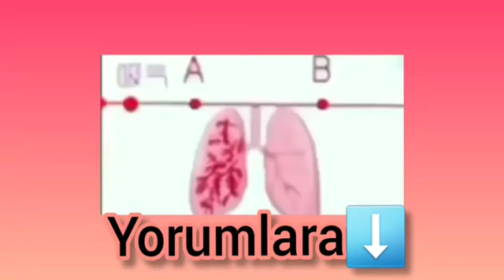A-dan B-yə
A-dan B- ye kimi nefesimizi tutaq eger bacarsaniz ciyerleriniz tam saglamdir .
Haydi yoxlayaq.😁